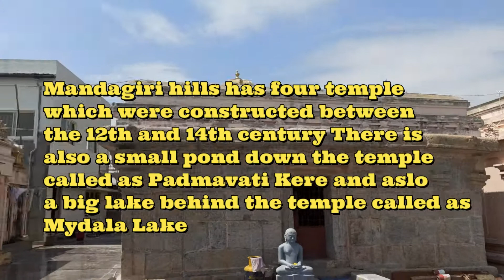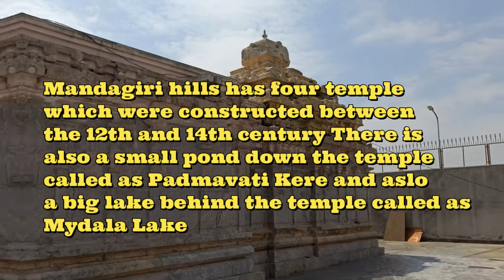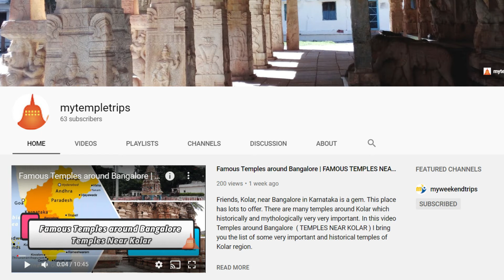MANDARGIRI JAIN TEMPLE - ANCIENT JAIN TEMPLE - Ancient temple around Bangalore ( 70 KM )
We will talk about Mandargiri jain temple located at Mandargiri Hills near Tumkur . An ancient and historical temple around Bangalore. This temple is situated at 15 Kms from Tumkur in Karnataka, and is around 75 Kms from Bangalore and is perfect for a one day trip from Bangalore.

Mandargiri Hills are famous as a jain heritage center. It has a very old , around 1000 years old Jain temples at the top of the hill.

The trek to tp involves climbing up the monolithic hills and the view from the top. Also you will find a huge lake behind the temple.

On the hills there is a set of 4 old Jain temples which are around 800 to 100 years old ,12th to14th century old . Small but beautiful temples.

The temples are on elevated structure. Some time you may find the temple closed.

And as per instruction given on a board at the bottom of hill, you can take the keys from the caretaker below.

The surrounding is very calm and quite and green. The lake is amazing. Huge one and from the top of the hill , you can climb down towards the lake.

You will also  see a peacock feathered shaped 81 feet tall Guru Mandir and a statue of Chandranatha Thirthankara which is a smaller version of the sri Gommateshwara statue at Shravanabelagola. And you will also see steps going towards top of the hill.

The peacock feathered shaped Guru Mandir is also a must visit. It is a meditation center and a very unique structure.

Mandargiri Hills is around 75 Kms from Bangalore. You need to take below route. Google maps is perfect , it will take you right up to the parking space of Mandargiri Hills.

Bangalore Center - Hebbal - Yeshwantpur - Neelamangala – Dobaspet - Mandargiri Hills

There are 2 tolls which you need to cross- Toll amount will be Rs 20 + Rs 40 one way.

Mandargiri Hills can be visited round the year. But remember the trek to top of the hills though not much can be tiring when it is hot.

Best time is to visit early in the day. Start early , lets say 6.00 in morning and reach there by 8.00 so that you can climb when it is not that hot.